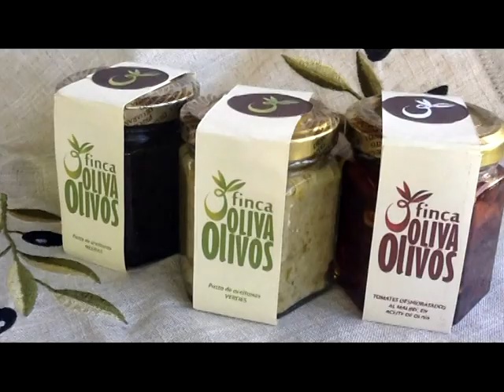AP 2016 06 18 BLOQUE02